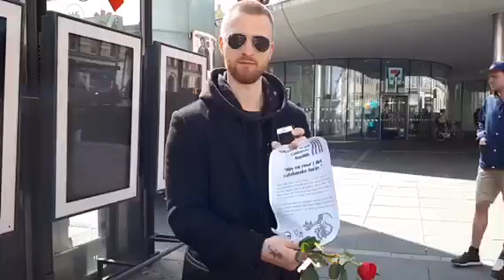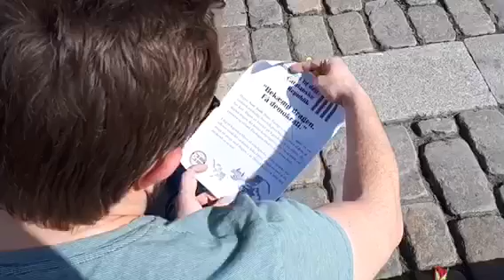sant jordi - copenhagen